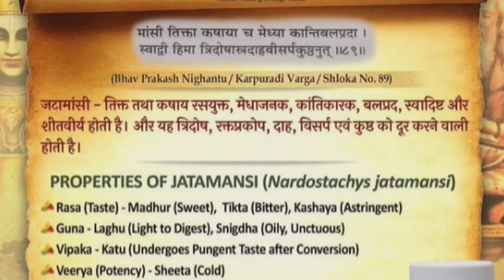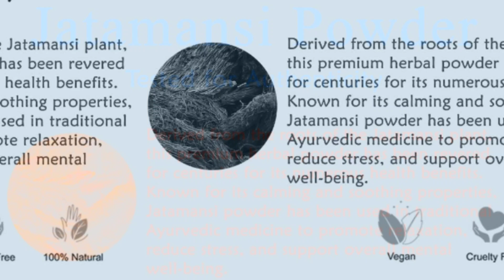जटामांसी के फायदे और नुकसान | Jatamansi ayurvedic medicine uses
aaj ke video me hum janege

 जटामांसी एक सुगंधित जड़ी-बूटी है जिसके कई फ़ायदे हैं
जटामांसी के कई फ़ायदे हैं:

पाचन शक्ति को बेहतर रखने में मदद करती है.

कब्ज़ में आराम दिलाती है.

तनाव को कम करने में मदद करती है.

डिप्रेशन में फ़ायदेमंद होती है.

इम्यूनिटी को बढ़ाने में मदद करती है.

कैंसर से बचाव में मदद करती है.

याददाश्त बढ़ाने में मदद करती है.

बालों के विकास में मदद करती है.

बालों को काला करने में मदद करती है.
किडनी की कई गंभीर समस्याओं के लिए फ़ायदेमंद है.
जटामांसी से जुड़ी कुछ और बातें:
जटामांसी, हिमालय, नेपाल, भूटान, और सिक्किम जैसी जगहों पर पाई जाती है.
जटामांसी का तेल लगाने से बालों का प्राकृतिक रंग बहाल होता है.
umeed hai aaj ki video aapko bahut pasand aayegi.

Radhe Radhe .